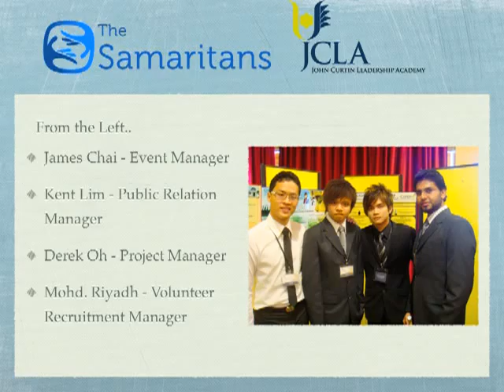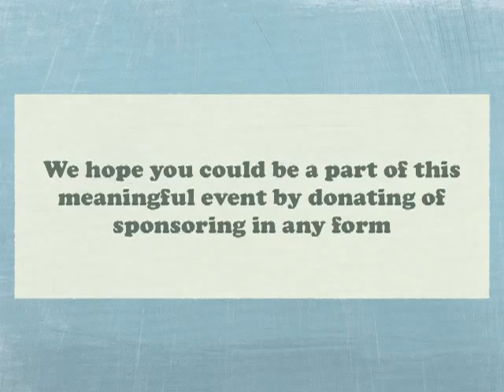JCLA Poster presentation